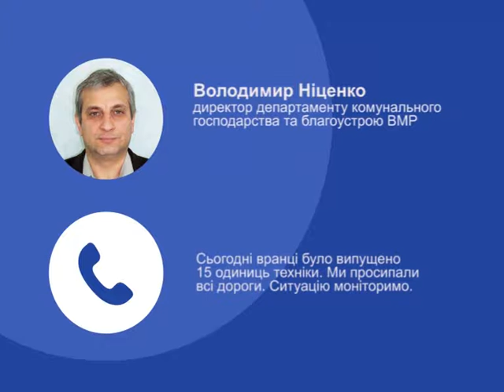Негода у Вінниці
14 листопада у деяких районах Вінницької області випав сніг. Працівники Служби автодоріг області, в першу чергу, взялися розчищати та посипати піщано-сольовою сумішшю автомагістралі міжнародного значення. В обласному ж центрі, через мінусову температуру і дощ, на дорогах утворилася ожеледиця. На боротьбу з негодою комунальники вийшли о 5-й ранку. Дороги посипали бішофітом.